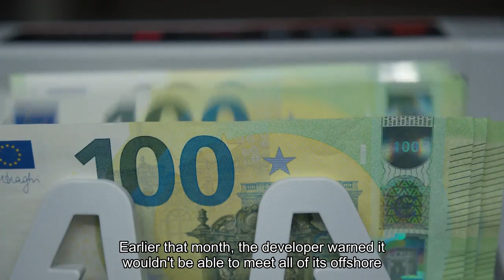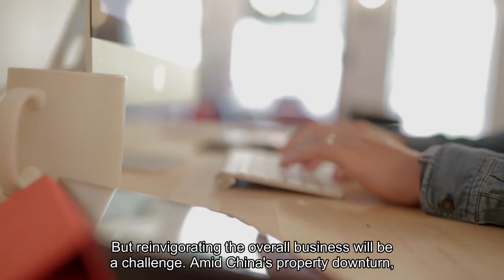Country Garden's Yang Huiyan Sees Wealth Slide Amid Debt Crisis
This story appears in the November 2023 issue of Forbes Asia. See the full list here. Yang Huiyan, chairperson of property developer Country Garden and once the richest woman in Asia, slipped 24 spots to No. 93 as the company defaulted for the first time in mid-October on a dollar bond interest repayment. The wealth that she shares with her family plummeted almost 90% to $3.6 billion over two years as the debt crisis engulfed the Hong Kong-listed firm amid a prolonged slump in the country’s property market. A Country Garden spokesperson says the company has no comment. Earlier that month, the developer warned it wouldn’t be able to meet all of its offshore payment obligations, citing “significant challenges” to sales in a filing to the Hong Kong Stock Exchange. With $188 billion in total liabilities, of which an estimated $17 billion are offshore, the company said in the filing it hired advisors to evaluate its liquidity and capital structure. Warut Promboon, a Hong Kong-based managing partner at research firm Bondcritic, says offshore bondholders in distressed firms like Country Garden typically get 15% of their investment back at best, with other debt obligations, such as paying off suppliers, taxes and other forms of secured debt, taking priority. Investors will get even less than that—with the recovery rate in single digits—if they resort to liquidating the company, according to one analysis done on the company’s balance sheet. The spokesperson didn’t respond to questions on restructuring. It is now up to the 42-year-old Yang to steer Country Garden through its crisis. In March she officially took over from her father, Yeung Kwok Keung, who transferred his majority stake in the company to Yang in 2007. Country Garden gained some breathing room in September, when it won bondholder approval to extend payments on 14.7 billion yuan worth of onshore bonds by three years. The family, in the meantime, is using their personal wealth to support Country Garden. The father and daughter made an interest-free loan of $300 million to the company and are selling their private jets to boost its cash flow, according to state-affiliated news outlet Cailian. After stepping down as co-chair, the elder Yeung made his first public appearance in October, visiting a construction site in Foshan, where the company is headquartered. In a separate public statement, Country Garden said the founding family is in China and working as usual, dismissing social media reports that they had fled the country as rumored. But reinvigorating the overall business will be a challenge. Amid China’s property downturn, which has shown little sign of improvement despite a raft of recent government support measures, the company’s contracted sales are projected to almost halve to 180 billion yuan this year from 2022, according to a September research report from Moody’s Investors Service.